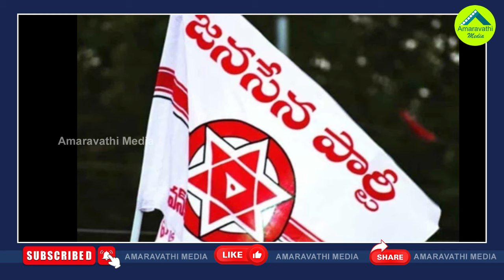గౌతు ఫ్యామిలీ రాజకీయానికి చంద్రబాబు ఎండ్ కార్డ్.!| Chandrababu Will Give Shock To The Gouthu Family